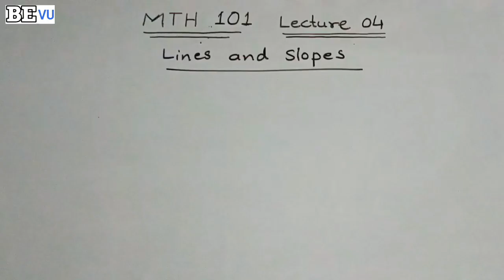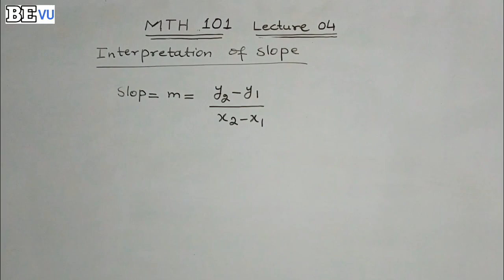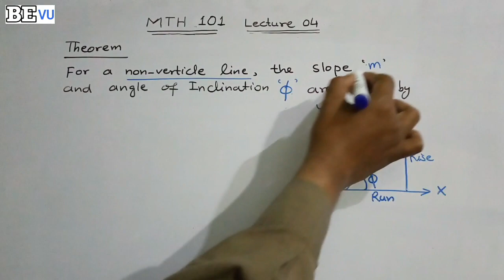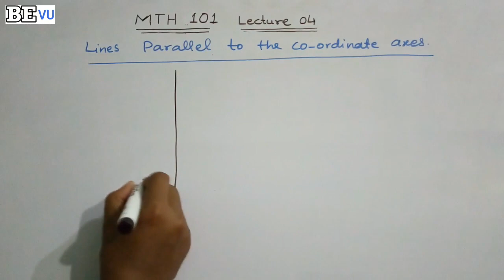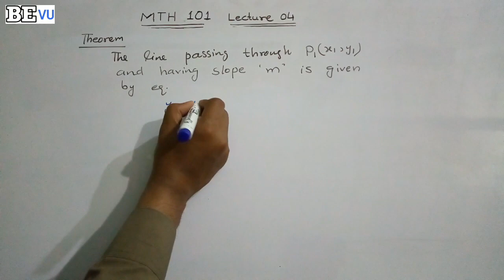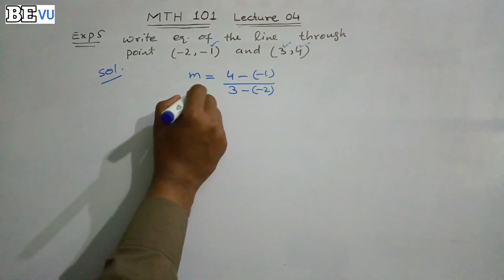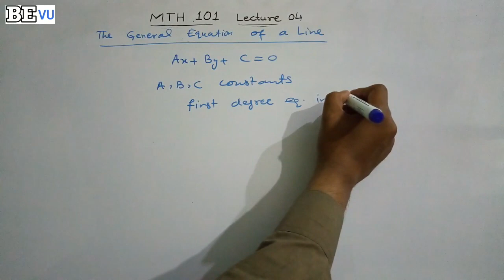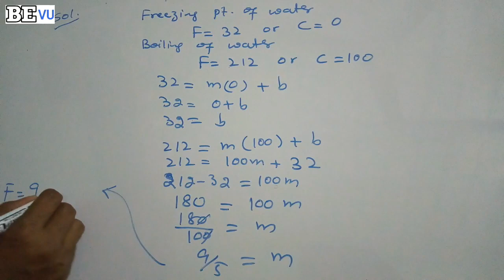MTH101 Lecture 4 Lines and slopes with examples and exercises | Be Educated VU